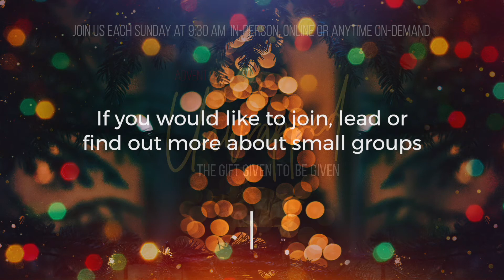Monday Update with Pastor Annie Neufeld 12.6.21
Small Group Discussion & Personal Devotion Questions:

Read Isaiah 11:1-10

• Isaiah says that a shoot will come from the stump of Jesse in verse 1. What are the characteristics of this “branch” who will “bear fruit” (vs. 2-5)? How does Jesus live out these characteristics, bringing this prophecy to fulfillment?

• Describe the future Kingdom depicted by the prophet in vs. 6-9. Why are the weaker animals able to rest in the presence of the stronger animals? Similarly, how does the coming of Jesus change our world today?

• What is the world’s conception of peace? How is God’s promise of peace different from how the world thinks about peace?

• Pastor Mathew said that the Holy Spirit is the hidden hero of this vision, enacting peace and God’s shalom in the new creation. What helps you to become more “fine tuned” to the Holy Spirit? What sorts of actions, postures, or habits help you connect to and hear from the Holy Spirit?

• In what areas of your life/our world do you long for the kind of peace Isaiah describes in this passage?